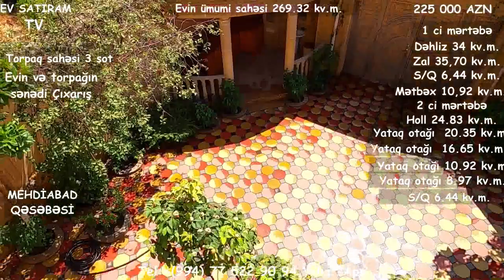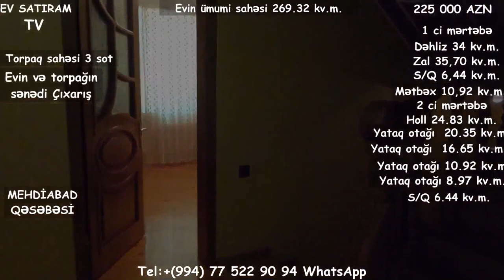QİYMƏT DÜŞDÜ ! 195 000 (225 000)ÇIXARIŞLI EV SATILIR/BARTER MÜMKÜNDÜR/Недвижимость в Баку/bina az""